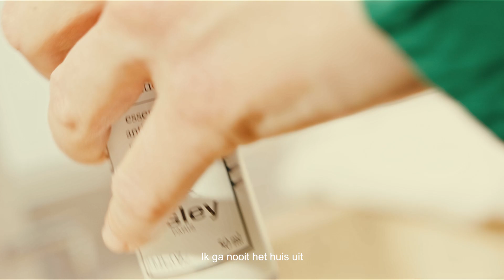Sisley - Emma Moortgat